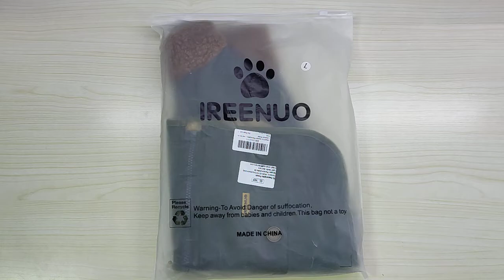IREENUO Cappotto Cane,Impermeabile cappottino caloroso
Unboxing di IREENUO Cappotto Cane,Impermeabile cappottino caloroso
Il prodotto lo potete trovare ed acquistare qui

Grazie.